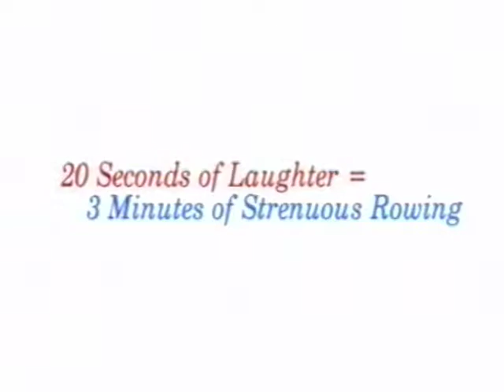AAAAABureau Friendly Promo Video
Who is Yvonne Conte?  What is The Power of Humor?  Watch her in action in this short clip.